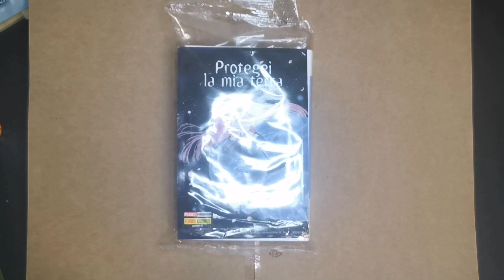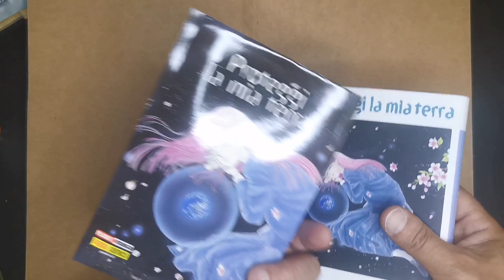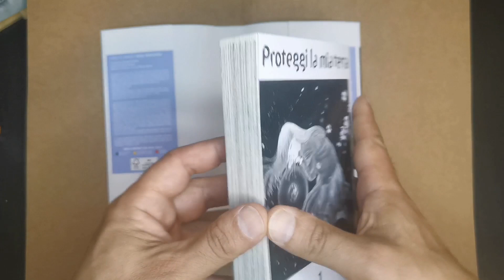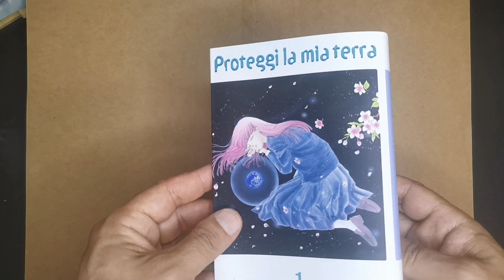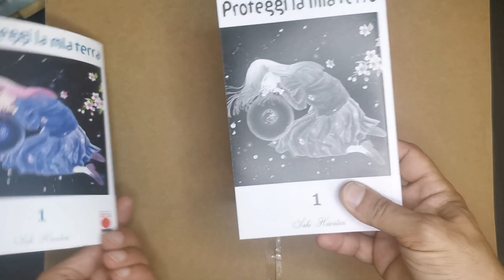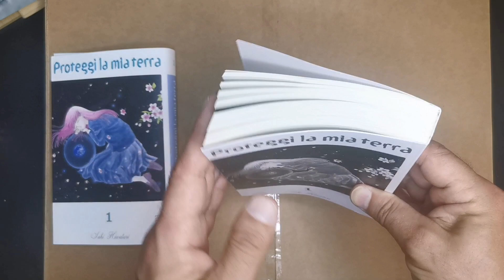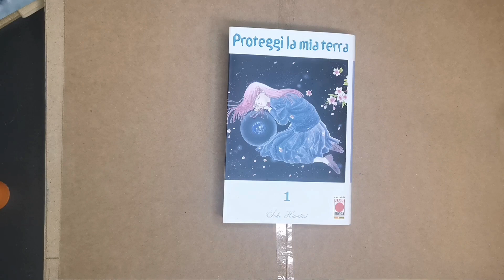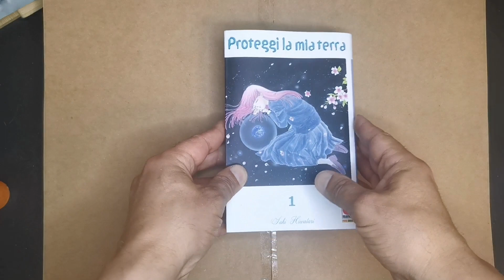Come proteggere " Proteggi la mia Terra". Un brossurato Ottimo!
Ventottesima puntata: Andiamo ad analizzare la struttura di un' opera e le sue relative problematiche e soluzioni. Proteggi la mia terra è un brossurato compatto, economico e resistente. Andiamo a correggere alcuni errori facilmente risolvibili sulla rilegatura!
Capitoli:
00:00 Introduzione
00:45 Scartiamo il prodotto
01:30 Le Misure compatte
02:08 La carta
03:57 La sovraccoperta
05:40 La stampa
07:00 Risolviamo problema di colla mancante ai bordi
08:26 Considerazioni finali

- I miei libri illustrati:Pinocchio BambinoAcquistate il libro su